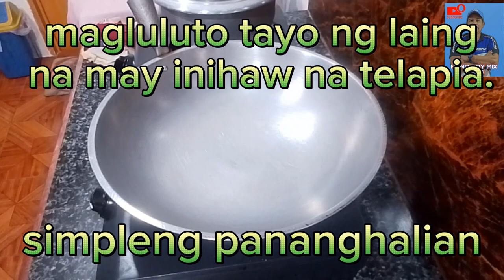LAING PABORITO SA BICOL NA MAY INIHAW NA TELAPIA || FRIED CHICKEN.